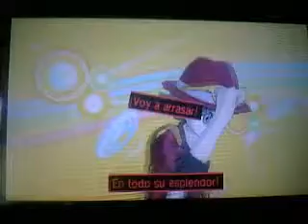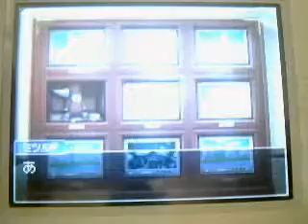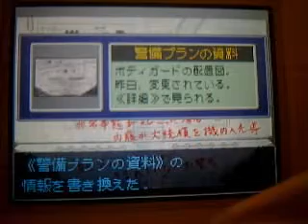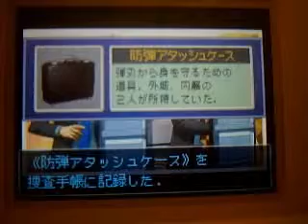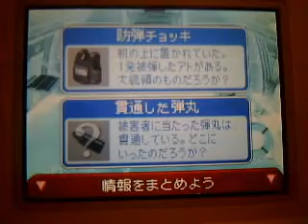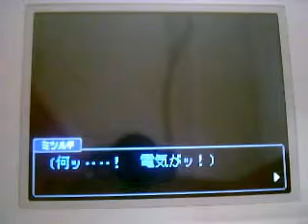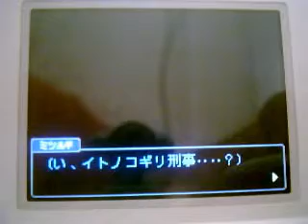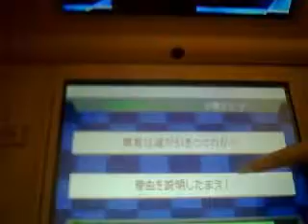Ace Attorney Investigations Miles Edgeworth 2 (JAP) Narrado en Español: Caso 1 Parte 3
En esta parte empezamos la investigacion de la muerte de Ethan Rooke y tenemos un duelo de ajedrez con el Presidente Di-Jun Huang.